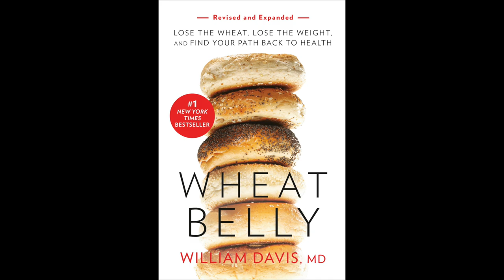Do you really need all those NUTRITIONAL SUPPLEMENTS?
The need for many B vitamins and minerals may really be needs caused by 1) disrupted bowel flora, and 2) following the wrong diet that prevents absorption of minerals.

Yes, you can take a handful of nutritional supplements every day . . . or you could explore and rebuild a healthy microbiome and diet that instead provides nutrients for you at virtually no cost.

My new Revised & Expanded Wheat Belly book that contains the entire Wheat Belly program, all updated with new information, more recipes, more success stories.

In addition to the Wheat Belly and Undoctored books, find more of Dr. Davis' conversations at: